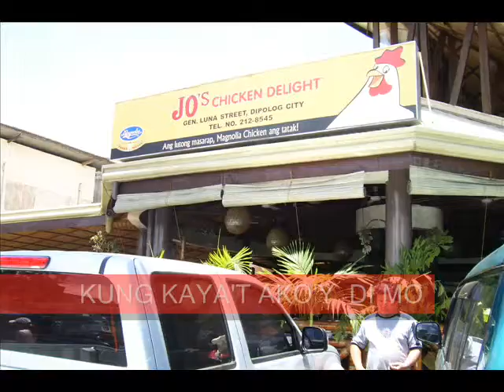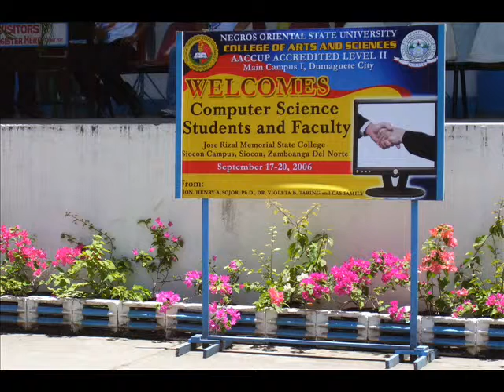FIRST DAY NANDITO AKO